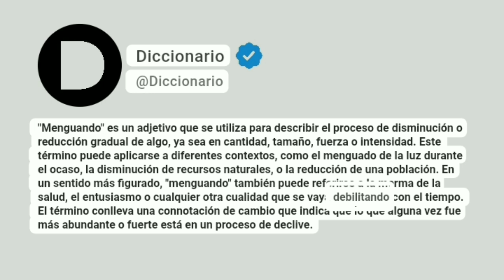Menguando Significado En Español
"Menguando" es un adjetivo que se utiliza para describir el proceso de disminución o reducción gradual de algo, ya sea en cantidad, tamaño, fuerza o intensidad. Este término puede aplicarse a diferentes contextos, como el menguado de la luz durante el ocaso, la disminución de recursos naturales, o la reducción de una población. En un sentido más figurado, "menguando" también puede referirse a la merma de la salud, el entusiasmo o cualquier otra cualidad que se vaya debilitando con el tiempo. El término conlleva una connotación de cambio que indica que lo que alguna vez fue más abundante o fuerte está en un proceso de declive.